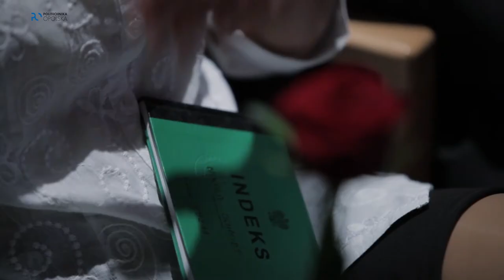Uroczysta inauguracja roku akademickiego 2014/2015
Społeczność Politechniki Opolskiej, bogatsza o ponad dwa i pół tysiąca najmilej witanych studentów pierwszego roku, rozpoczęła nowy rok akademicki. W uroczystej inauguracji, która, jak w roku ubiegłym, odbyła się w sali koncertowej Filharmonii Opolskiej, wzięli udział znamienici goście reprezentujący międzynarodowe środowisko nauki, kultury, przemysłu i polityki...